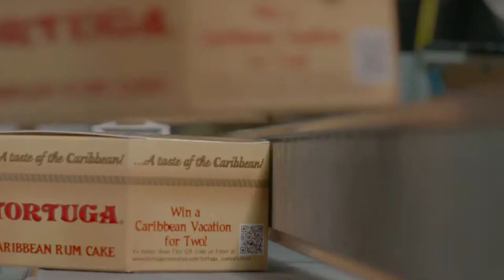Shopping in Cayman: Tortuga Rum Cakes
Get a taste of the islands with Tortuga Rum Cake Company!

@thisiscaymantv on Instagram & Facebook